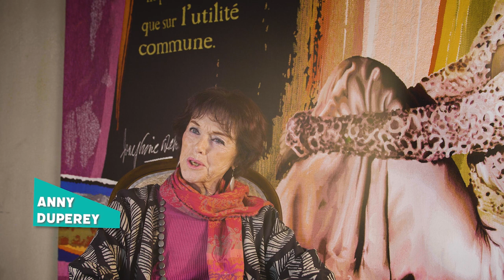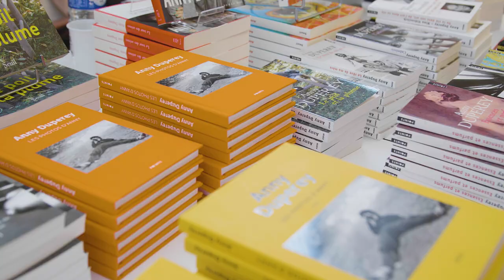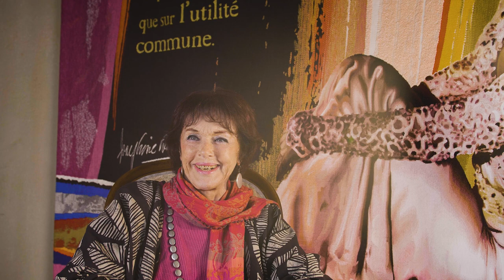Parole de Creusois - Anny Duperey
Native de Rouen, Anny Duperey a fait de la Creuse sa terre d'adoption. Il y a 45 ans, l'actrice et son mari Bernard Giraudeau ont fait d'une petite ferme trouvée dans la campagne creusoise, leur coin de paradis. Depuis, Anny Duperey revient régulièrement en Creuse pour trouver de l'inspiration, mais aussi pour se ressourcer avec sa famille.

Tournage©CD23